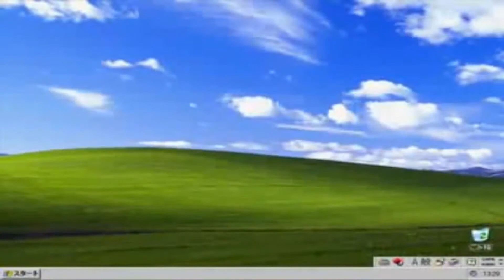Clash Royal The Bowler Parody + Memetastic Chest Opening [HD]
Bitte spielt nicht den Bowler, der ist OP und braucht n Nerv.